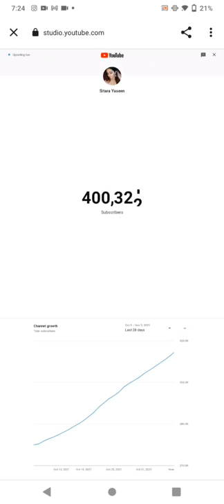Allah NY mera hath thama or Kahn tk ly Aye mujhy Alhamdulillah 400k YouTube family complete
Alhamdulillah 400k YouTube family complete
ap sbka thank you